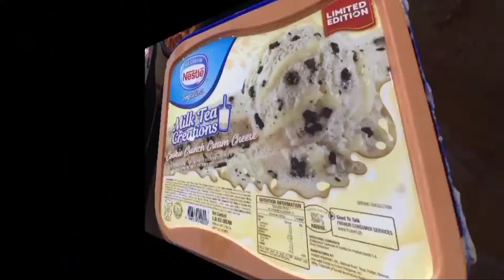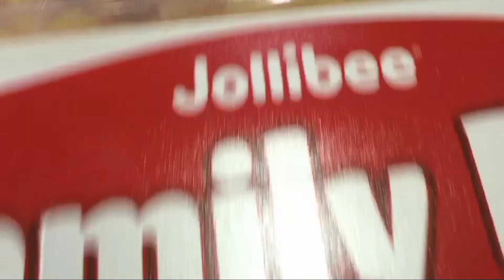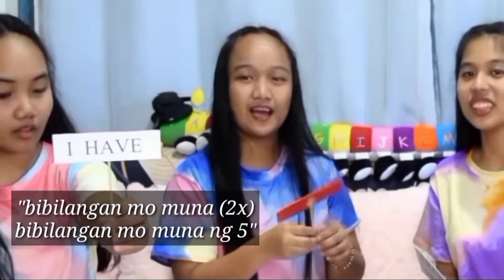MUKBANG + Never Have I Ever & Who's Most Likely To...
Hi everyone! This is my mukbang video with my cousins + doing the never have I ever and who's most likely to challenge.